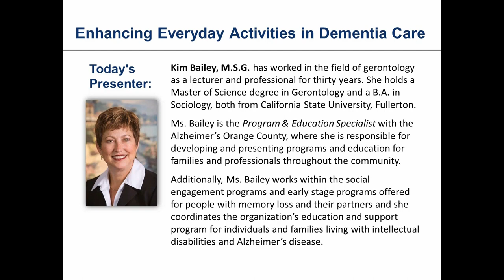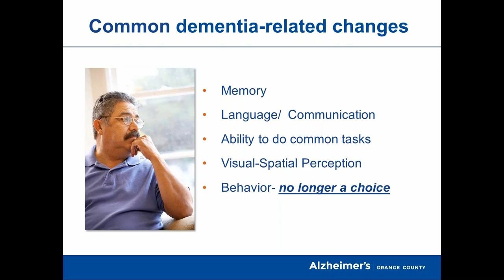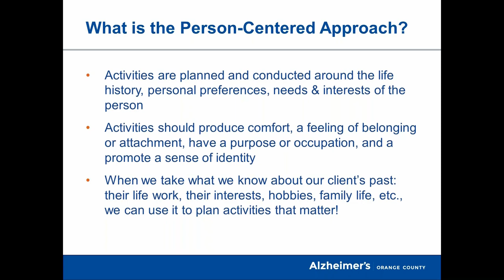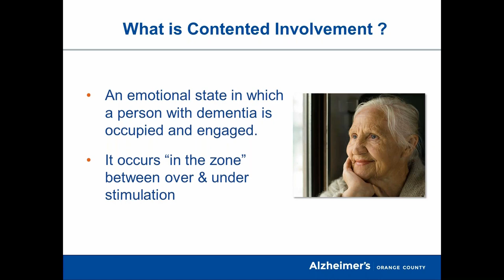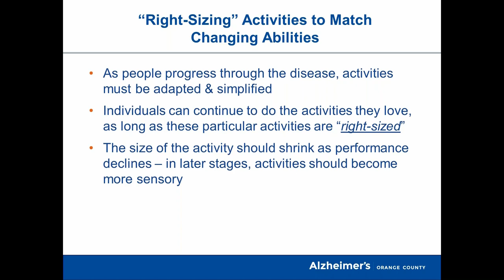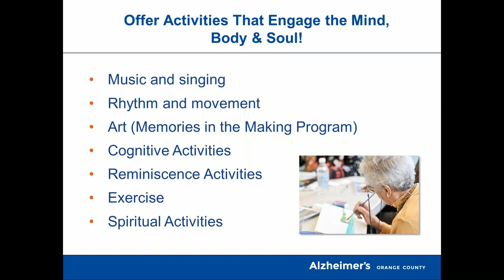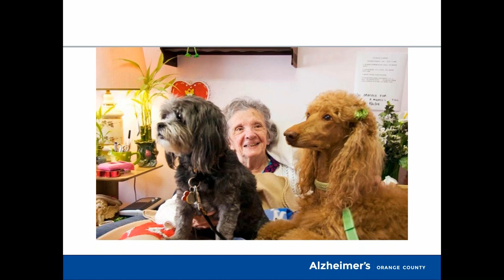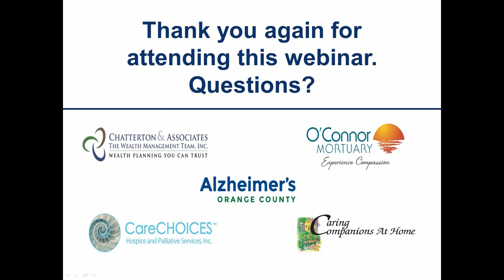Enhancing Everyday Activities in Dementia Care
Learn about dementia-related changes that can result in difficulties in behaviors and connecting with others. Strategies on how to successfully engage persons with dementia will be introduced, including the ‘person-centered’ approach, ‘contented involvement’, the ‘best friends approach’ and the ‘Montessori Method for Adults’ to connect with individuals with dementia at various stages of memory loss.